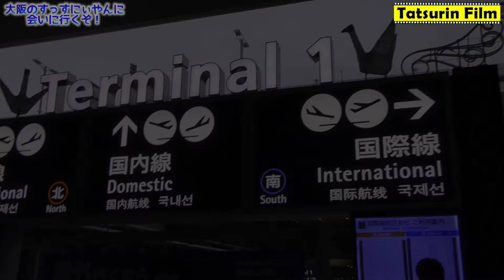大阪へ行ってきた！ついでにフィッシングショーも行ってきた！ #3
今回で弾丸大阪ツアーは終了です！
本当にかかわってくれた皆さんありがとうございました！

★写真投稿★
投稿方法は↓の動画から
投稿アドレスは↓のアドレスから